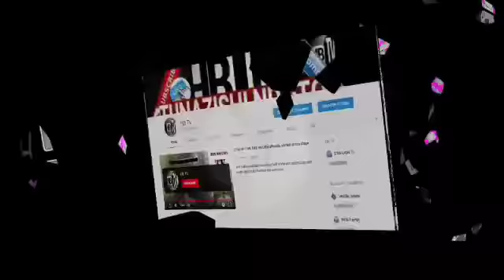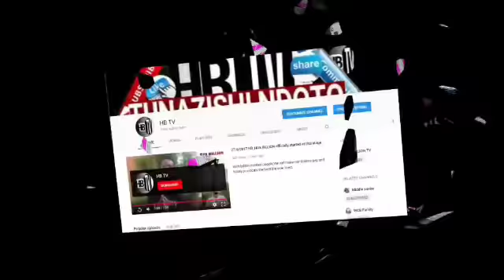BREAKING: watu 13 zaidi DAR ES SALAAM wakutwa na CORONA MDA HUU